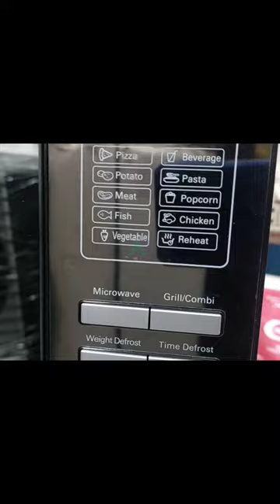dawlance microwave oven 128g|dawlance dw 128g review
dw 128g
Microwave with Grill.
Capacity 28L...
This microwave oven enables you to set pre-programmed cooking times and comes with a built-in recipe feature so you can easily prepare meals in an easy way.
Our localized built-in recipes function helps you to cook all types of Pakistani, international, and Asian cuisines with a touch of a button. You can also make your favourite naans & bread through this...
Child Lock technology locks the control panel so that the children do not operate the MWO accidentally.
The grill is perfect for cooking dishes with a crispy outside, moist, and juicy inside and wholesome flavours. It’s easy-to-use, easy to clean, and makes cooking vegetables and meat an endeavour everyone will enjoy.